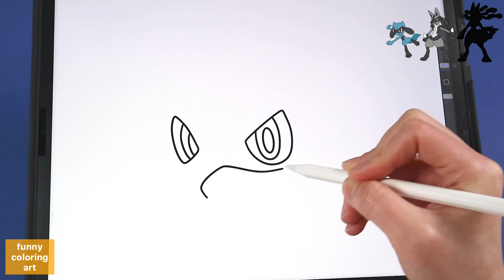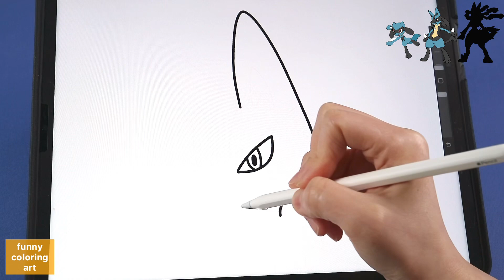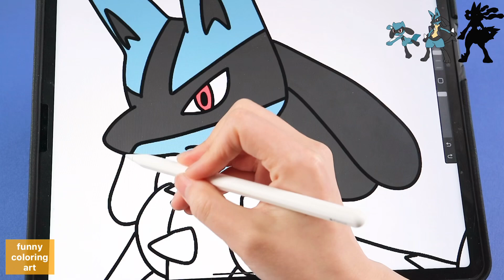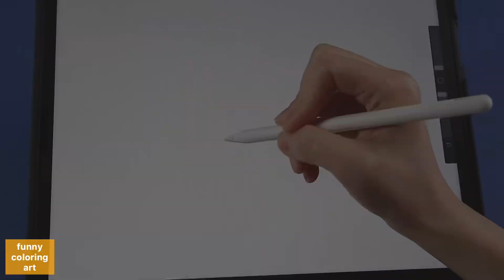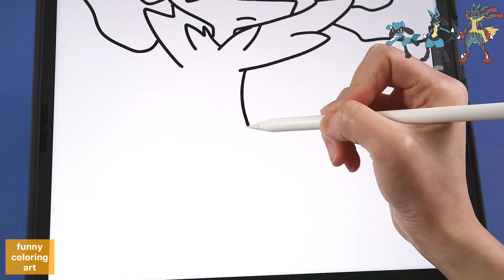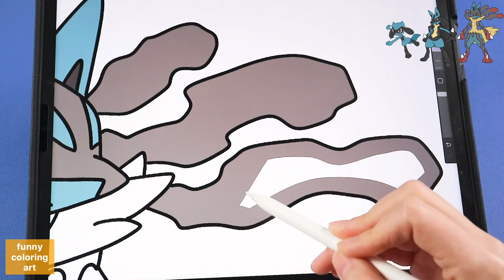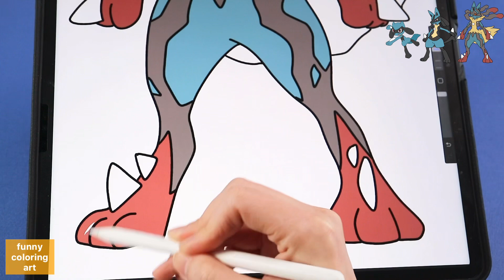포켓몬 그리기 How To Draw pokemon - Riolu , Lucario / easy drawing , coloring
리오르, 루카리오 , 메가루카리오 순서로 진화과정을 그리고 컬러링 해보았습니다 !

 Riolu → Lucario→ Mega Lucario